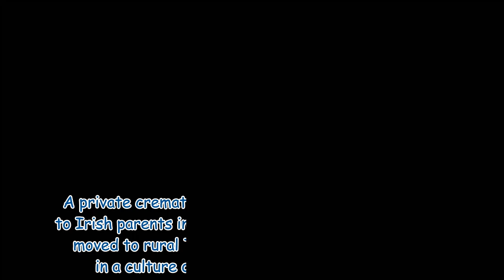Shane MacGowan's funeral Mourners say goodbye to Pogues singer after death